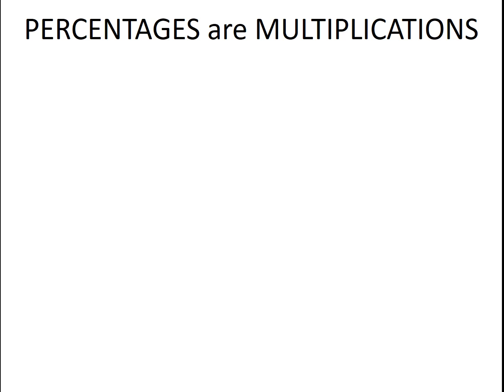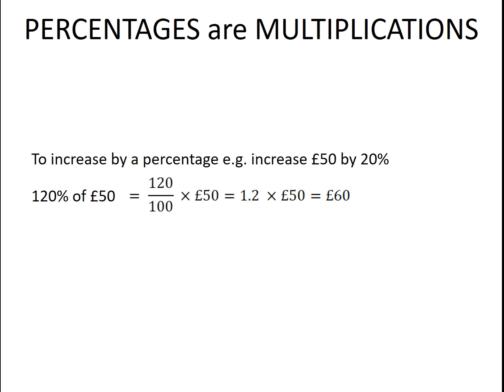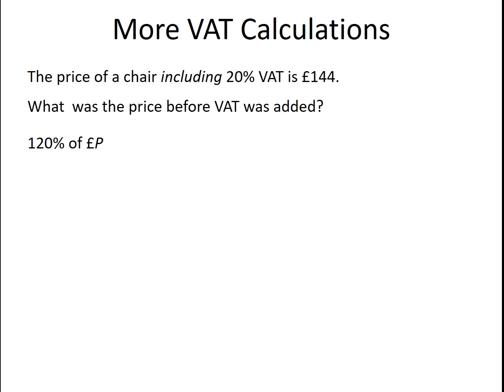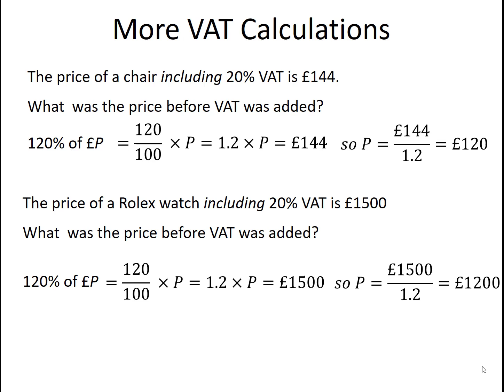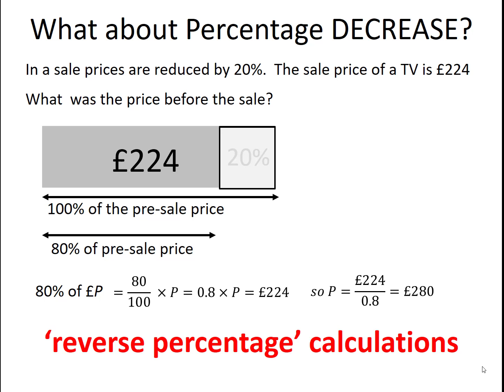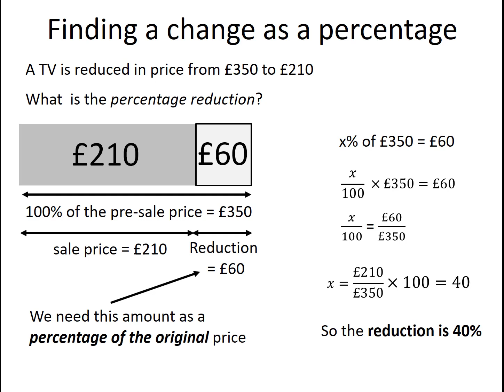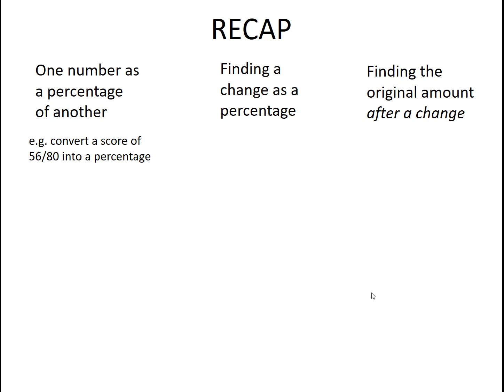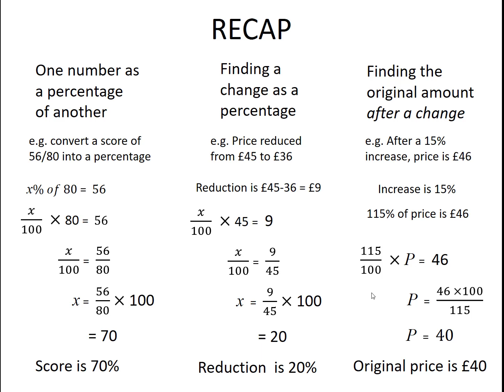2. Percentages with Multipliers 2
Calculating one number as a percentage of another, percentage change and an original amount after a percentage change has taken place - a so-called 'reverse percentage' calculation:
ERROR: the Rolex at 6 minutes should have been priced at £1250 NOT £1200 as said in the video.  I'll correct this very shortly